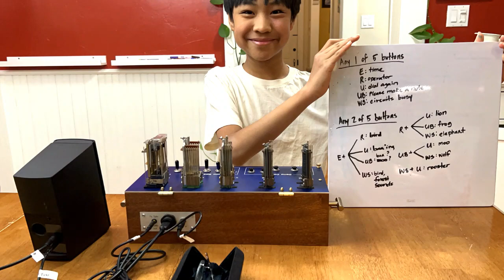Live demo of Tribute with Joshua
View young man experimenting with the Tribute to Telephone Relays. This device has 6 demos and 100+ pieces of audio media. Check out Calling315/com/demos for more fun.